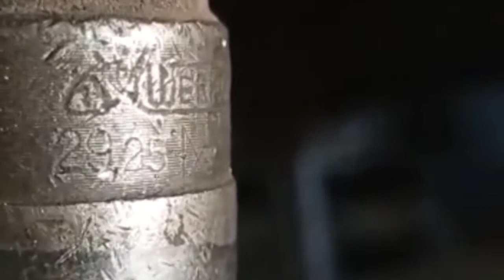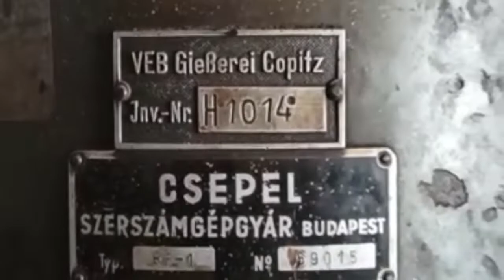Drilling 30mm dia holes on 75mm thick plate